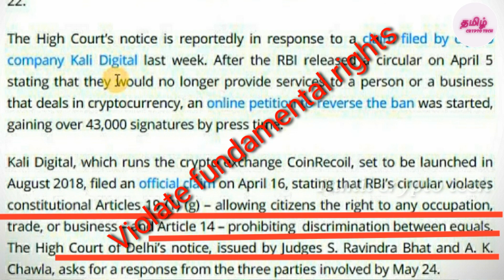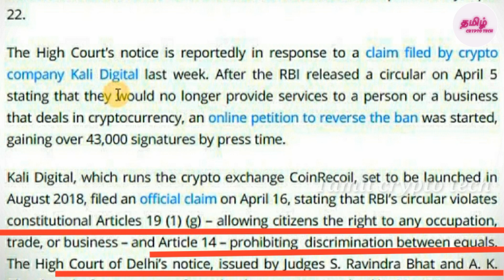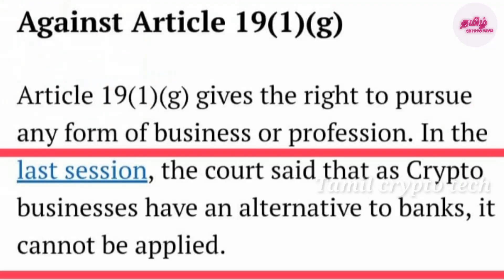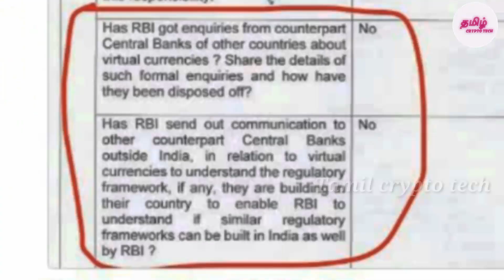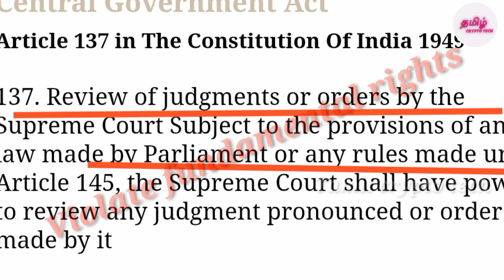RBI Review Petition Against Crypto Judgement/Latest Bitcoin News|Tamil Crypto Tech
In this video I explained the Rbi review petition against supreme court crypto positive judgement details.

     In march 6,  supreme court approved the cryptocurrency trading legal in India. In april 2018, RBI ban crypto trading and exchange bank transaction.

      Crypto lawyer Ashim sood argued the good intelligence points about crypto case.

Especially, Article 14 & Article 19(1)G violated this crypto ban. so I clearly explained the that review details and Article details.

இந்தியா கிரிப்டோவை விரும்புகிறது.             भारत चाहता है क्रिप्टो
भारत क्रिप्टो इच्छिते
ਭਾਰਤ ਚਾਹੁੰਦਾ ਹੈ crypto
ভারত ক্রিপ্টো চায়
ભારત ક્રિપ્ટો માંગે છે
భారతదేశం క్రిప్టోను కోరుకుంటుంది
بھارت چاہتا ہے کرپٹو
ಭಾರತವು ಕ್ರಿಪ್ಟೋವನ್ನು ಬಯಸುತ್ತದೆ
ഇന്ത്യയ്ക്ക് ക്രിപ്റ്റോ വേണ

India: Divided by languages
United by   IndiaWantsCrypto